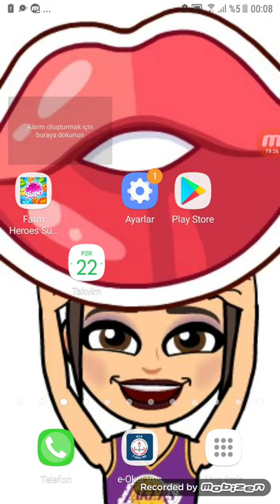evim gelişti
geç ve kısa sürede ev yaptım